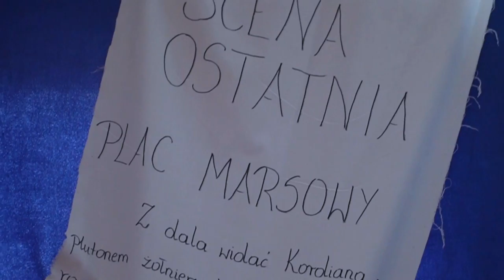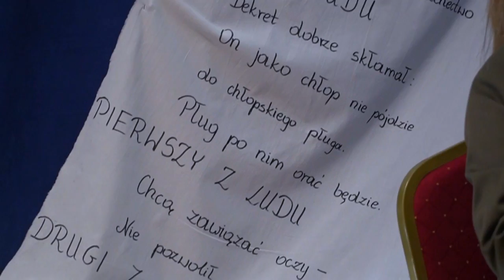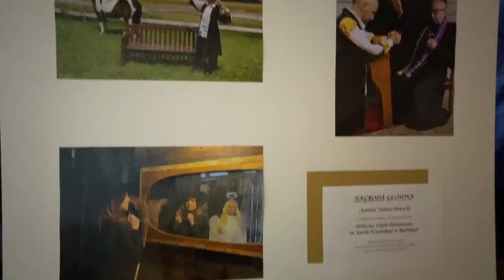Gmina Międzyrzec czytała po raz dziewiąty. Tym razem „Kordiana”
Gmina Międzyrzec Podlaski już po raz dziewiąty wzięła udział w ogólnopolskiej akcji Narodowego Czytania. W tym roku czytano wspólnie fragmenty "Kordiana" Juliusza Słowackiego.